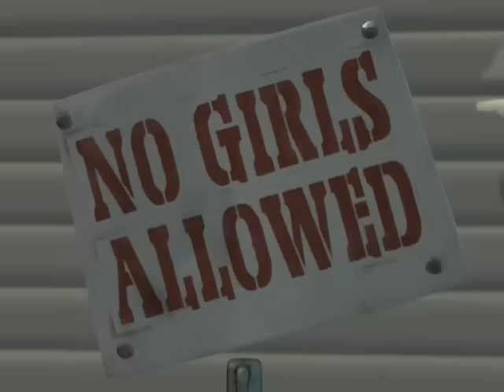Jimmy Neutron | The Best of Sheen Estevez (Part 1)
All the best Sheen Estevez moments from the first season of The Adventures of Jimmy Neutron.